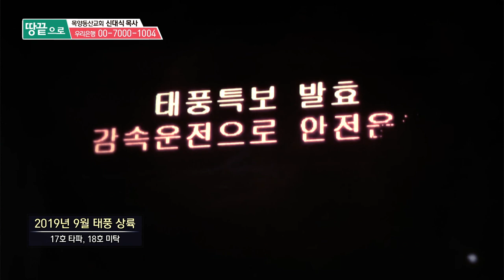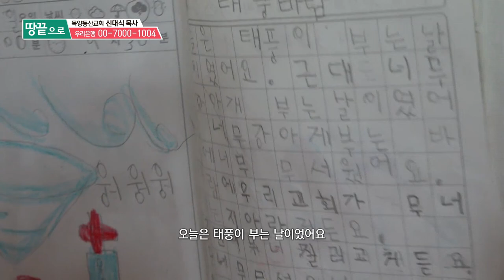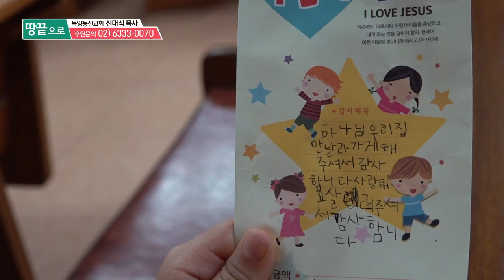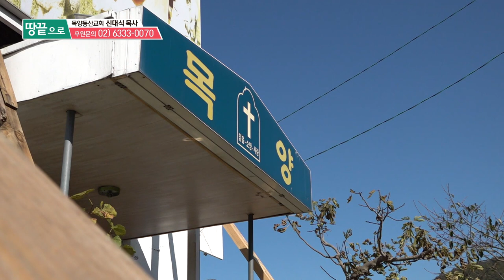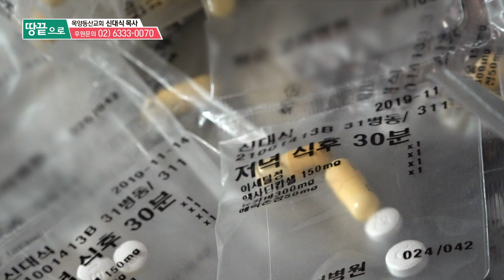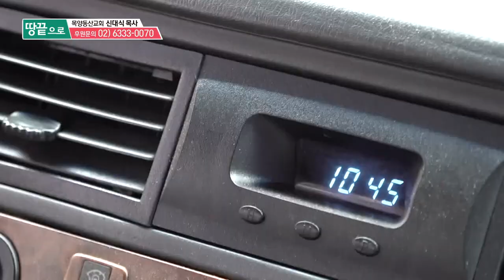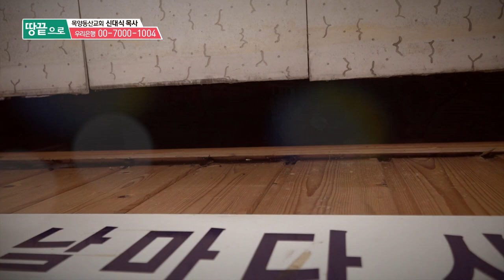CTS 7000미라클 땅끝으로 - 목양동산교회 신대식목사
2019년 9월, 17호 타파와 18호 미탁 태풍 상륙으로
큰 피해를 입은 화순 지역의 목양동산교회.

태풍 피해로 인해 교회 건물이 기울어지고,
지붕이 허물어져 붕괴 될 위기에 놓여있습니다.

그럼에도 불구하고 목숨걸고 지켜 온 교회를
놓을 수 없는 신대식 목사.

교회를 수리 하던 중 허리를 다치고,
약을 복용해야 하는 상황에 놓여있지만

영혼을 구원의 사명과
성도들을 돌보는 일을 포기할 수 없습니다.

목양동산교회에서
신대식 목사와 성도들이 지속적으로
예배와 찬양을 드릴 수 있도록
많은 기도와 후원으로 함께해주세요.